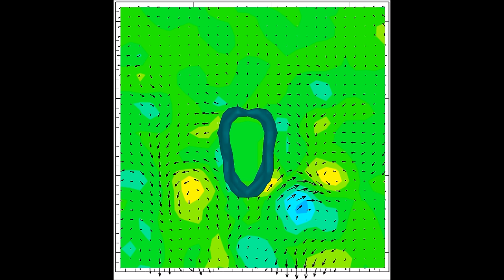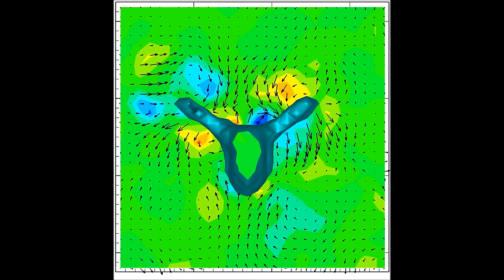Bizarre snail that swims like a flying insect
Sea butterflies are microscopic snails that swim in Arctic waters using wing-like structures that protrude from the shell opening.  David Murphy from the Georgia Institute of Technology, USA, explains how he and his colleagues have discovered that the molluscs probably have more in common with insects than other snails. Instead of using a paddling technique to swim, the minute animals beat their wings in a figure-of-eight wing beat pattern, just like flying insects.